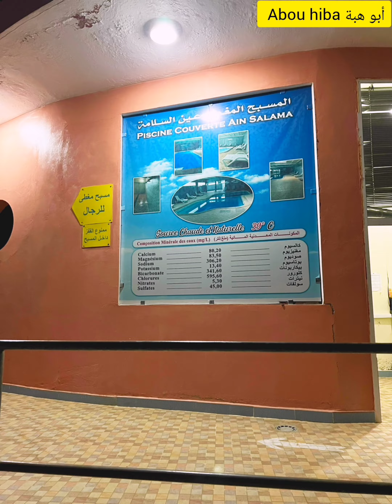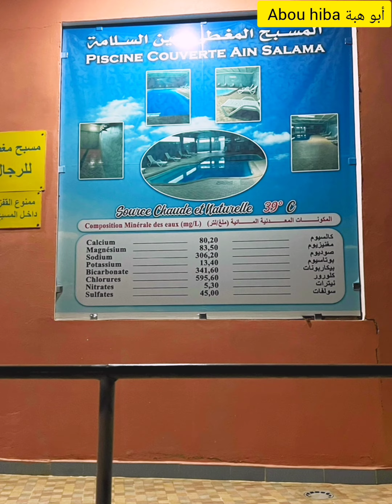المسبح المغطاه بعين السلامة أو عين جيري بمكناس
عين السلامة أو عين جيري